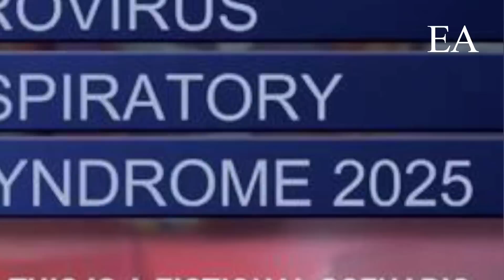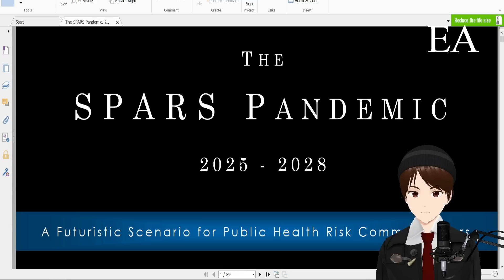THE ECONOMIST ANUNCIA EL PRÓXIMO CONTAGIO CATASTRÓFICO EN 2025